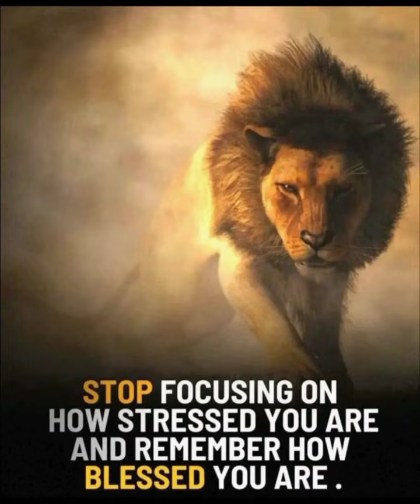younusjaved vlog yj yt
just watched in co me use uae ksa Turkiya